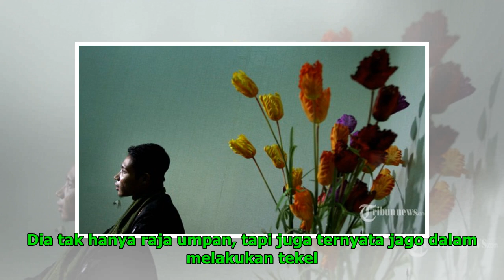Evan Dimas tak Hanya Pakar Umpan, tapi Juga Jago Tekel